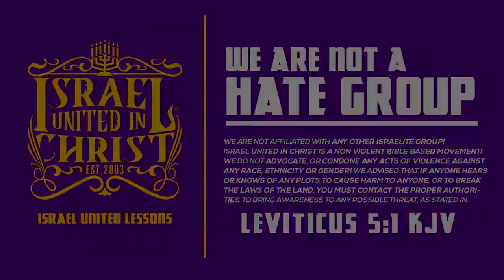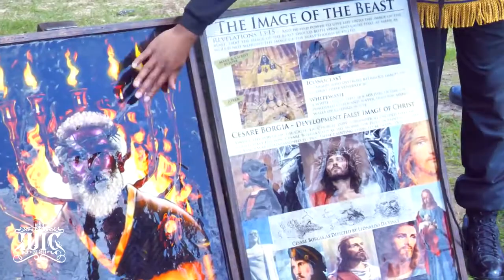IUIC | Our Hell Is Gods Divine Plan